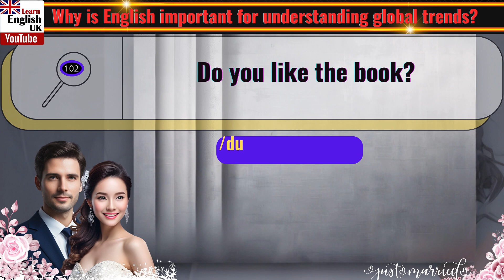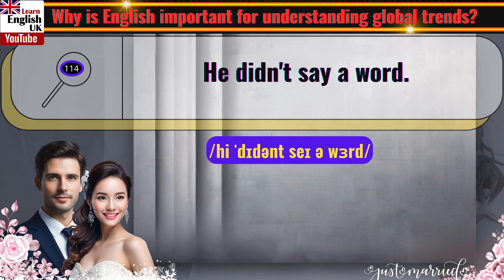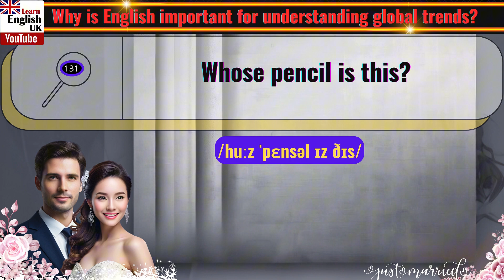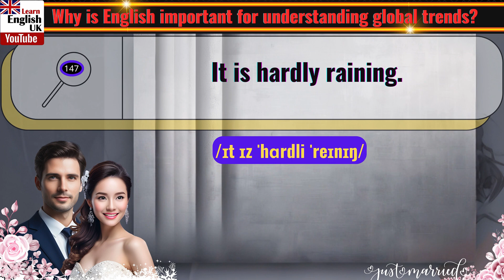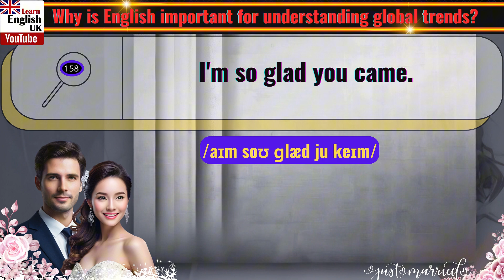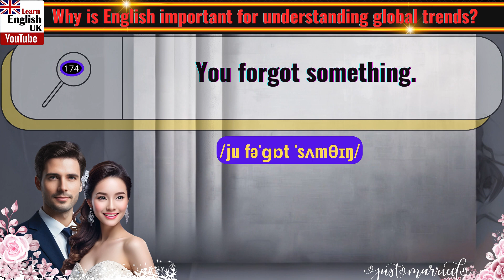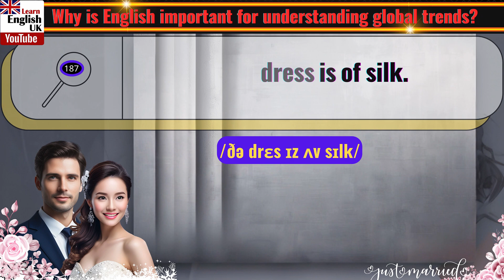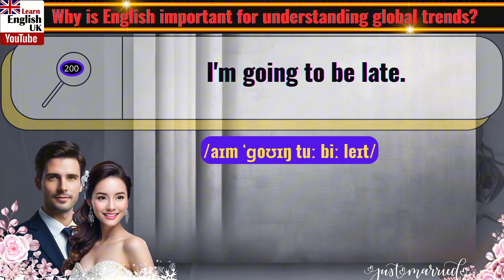Learn English Sentences for Daily Use Part 2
► Master essential English sentences for daily conversations!
► Perfect for beginners and advanced learners alike, our videos offer practical phrases to boost your confidence and fluency in real-life situations.
► Start speaking English naturally today!